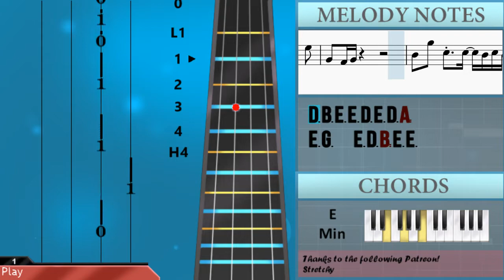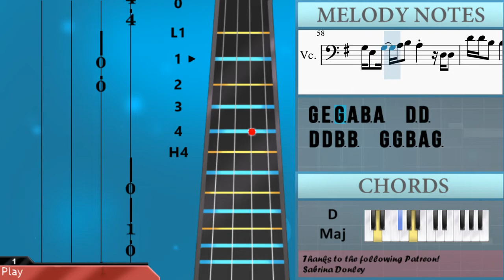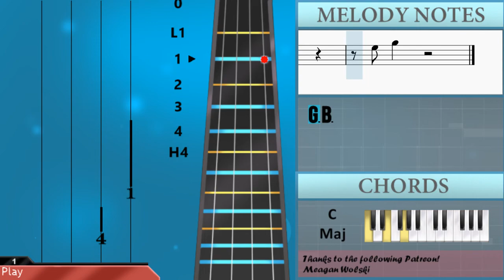How to play It's Corn (Meme Song) by The Gregory Brothers ft Tariq on Cello (Tutorial)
Comment and let us know how the videos have helped you. It keeps us going! :)The easiest way to learn how to play It's Corn (Meme Song) by The Gregory Brothers ft Tariq on the cello. It's a cello tutorial for It's Corn (Meme Song) by The Gregory Brothers ft Tariq.

EasyCelloLesson teaches you to play the your favorite instrument, through easy and simple animation so that you too can learn how to play It's Corn (Meme Song) by The Gregory Brothers ft Tariq on the cello easily. A cello tutorial with visual animation graphic.

Chords of Cello arrangement:
A Min   C Maj   B Min   D Maj   C Maj   D Maj   G Maj   E Min
F Maj   D Maj   B Min   E Min   C Maj   D Maj   G Maj   E Min
C Maj   D Maj   G Maj   E Min   C Maj

Melody notes of Cello:
A3   A3 G3 A3 E3 G3 E3 B3
G3 F#3 G3 D3     B2 G3 G3
F#3 F#3 E3 F#3 F#3 F#3 E3 B3
G3 B3       E3 E3
G3 E3 G3 A3 B3 A3   D3 D3
D4 D4 B3 B3   G3 G3 B3 A3 G3
A3 G3 A3 A3 G3 B3   D3 D3
G3   G3 G3 G3 E3 E3 B2 D3
D3
G3 E3 G3 E3 G3 E3 G3 G3 B2
E3
E3 E3 D3 E3 D3 D3 D3 D3 D4 E3 D3
D3   G3 E3     E3
F#3 F#3 G3 A3 A3 E3 E3 E3
D3 A3 A3 G3 G3 F#3 E3 F#3 G3 B3 A3 E3
E3 D3 D4 D4 D3 D3 G3 G3 E3 D4 D3
D3 D3 G3 E3 E3     D3 E3
G3 D3 B2 B2 A2 B2 B2 A2   G3
D3 B3 E3 E3 D3 E3 D3 A2
E3 G3   E3 D3 B2 E3 E3
G3 A3 F#3 E3 E3 D3 E3 D3
A3 G3 A3 A3 G3 B3     A3
C4 C4 C4 B3 A3 F#3   G3 D3
G3 G3 A3   G3 D4
D4 D3 D4 D4 B3 B3 A3
C4 D3 A3 B3
G3 B3   E3 E3 D3 E3
D3 D3 B2 A2 A2
E3 D3 D4   B3
B3 G3 A3   E3 G3 D3
A3 G3 A3 A3 G3 B3
G3 B3       G3
G3 B3